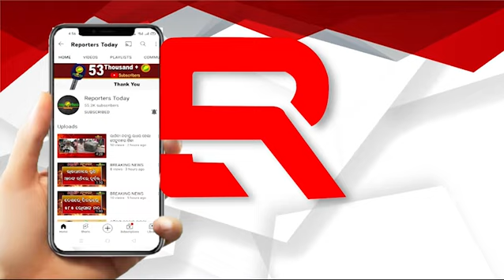ଆହୁରି ପ୍ରବଳ ବର୍ଷିବ